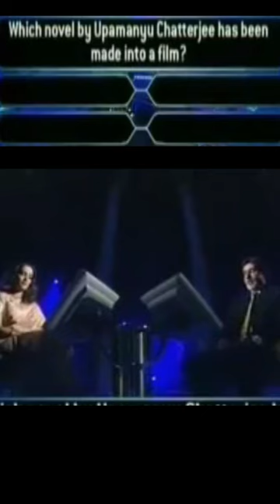Upamanyu Chatterjee Ke Kis Upanyas Ke Upar Film Banaya Gaya Hai?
About this channel:
इस च्यानलका नाम "फन फाइण्ड्ज् फण्ड" रखा गया है । हम हमारे भ्युअर्सको मजा देनेके साथसाथ सुशिक्षित करनेकि हरसम्भव कौशिस करेँगे कि कैसे "फन फाइण्ड्ज् फण्ड" सम्भव है। हमारी अन्तीम लक्ष्य हमारे विश्वासीको उत्साहित एवम् सशक्त करना है कि फन से भी फण्ड बनाया जा सकता है जो सबसे अच्छा रास्ता है ।
सबका भला हो !

This channel has been named, "Fun Finds Fund". We attempt to make FUN for our viewers and EDUCATE so far how "Fun Finds Fund" is possible. Our optimum goal is to encourage and empower our believers that Fund can be made by Fun which is the best way. All Is Well!
We want your SUPPORT as we LOVE you.
(हमे आपकी सपोर्टकी जरुरत है क्योँकि हमे आपसे प्यार है ।)